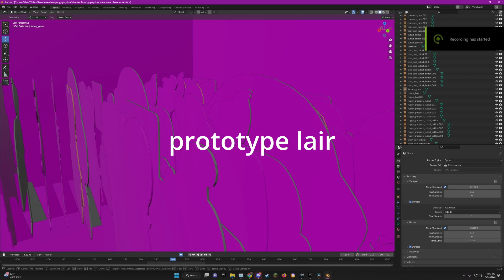Poppy Playtime Chapter 3 Prototypes Lair! Unfinished vhs tape video.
just something i made a little bit ago that i never finished.